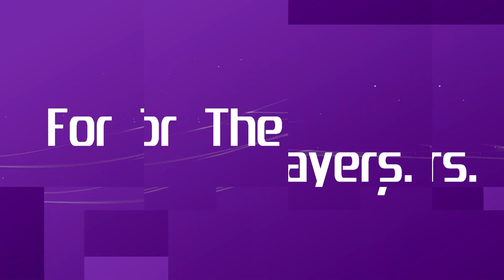E3 is DEAD... Again... Again | For The Players - The PopC PlayStation Podcast EP291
Since 2020 Ryan lost 40kgs using The Man Shake.
If you want to join along in Ryan and Max's weightloss journey, pick up your supply of The Man Shake

Have a question PlayStation or gaming related you want Ryan and Max to discuss? and submit away.

With over 40 years combined PlayStation gaming and over 5 years in games coverage, Ryan and Max felt that they would be perfect to throw their hats in the ring and join the greater PlayStation discussion. This weekly show will allow us to discuss the ins and outs of Sony’s hardware, software, and relationships.

Many thanks to PlayStation Australia, POEM Group, and the many other publishers and PR teams for their continued support of For The Players: The PopCulturists' PlayStation Podcast. Their support of the show allow us to get hands on with games, early access, event invites, and many things we require to make this the show that it is.

Feel free to add the guys on Twitter:
Ryan - HaggardMC
Max - bepossessed101